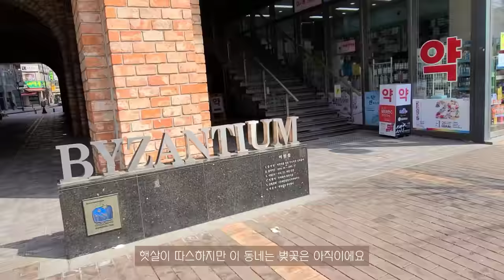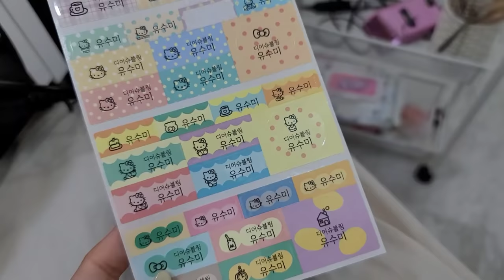nail vlog+self nail | 네일샵브이로그 겸 뿌리는글리터로 봄맞이 셀프네일🌸 (네일재료 택배 언박싱, 네일파우더사용하기)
안녕하세요!
이번에는 브이로그랑 셀프네일 컨텐츠를 합쳐봤어요
저는 이런 영상도 좋네요

네일에 관한 질문은 댓글 남겨주세요
늦더라도 답 드릴게요 :)

샵정보
부천 디어슈블링네일 / 여성전용, 3인샵, 젤아트전문